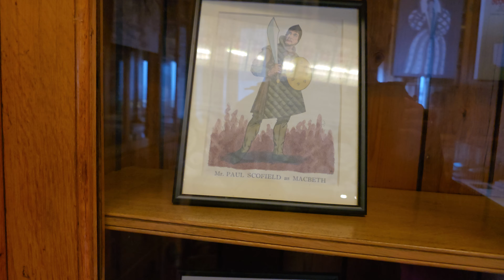Epi-143- A journey through England,UK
P. A. Noushad, ein englischer Schriftsteller, internationaler Sportler und Pädagoge (London), besucht die historischen Orte im Vereinigten Königreich.